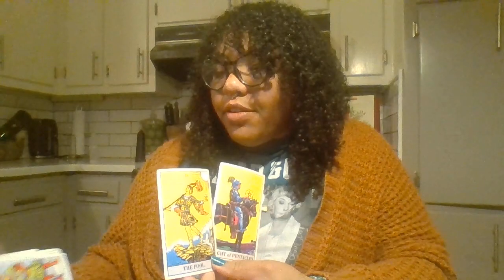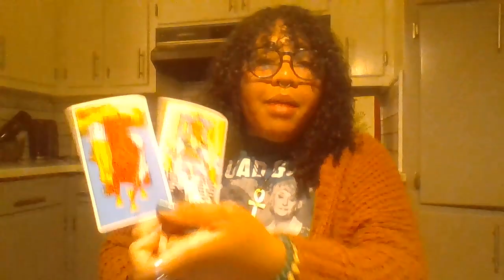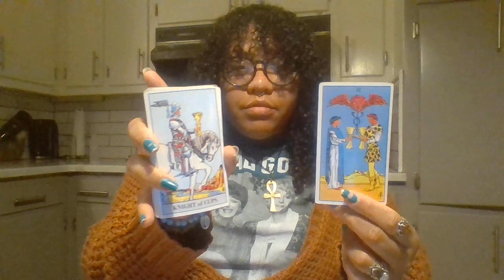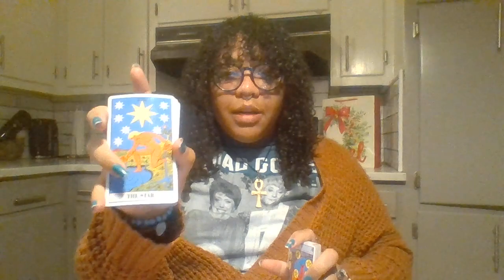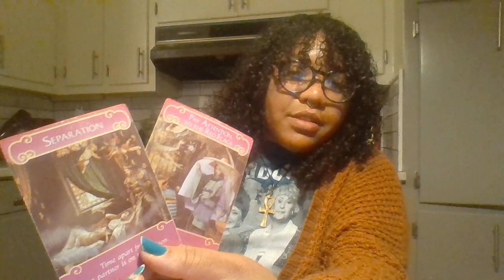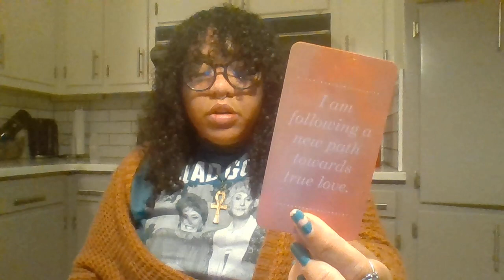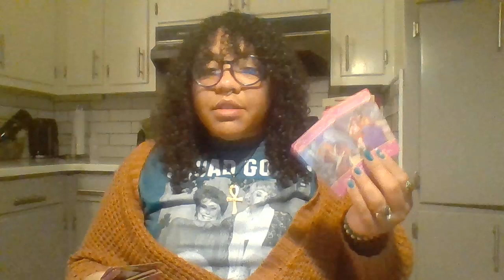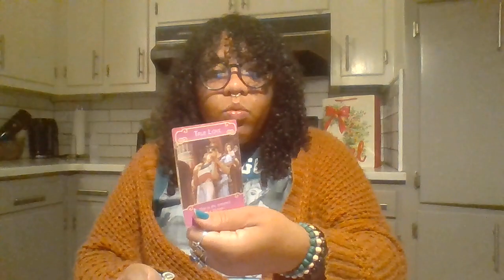You Vs. Them - They want your attention. Spirit says focus on you!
Hey, Lovelies! They want you and they are thinking of coming your way. However, you seemed to be looking the other way.  it's up to you. Good luck out there. Love and light.

                                            💞 **TIPS** 💞
cashappGoldenThreadTarot333

FEATURED VIDEOS

They're jealous of the love you have to give. They tried to make you doubt yourself. PROJECTION!

If you feel like the world is testing you watch this! Transmute that energy with me!

                                        🔮**Decks Used**🔮

Breaking Light: DF Messages by GoldenThreadTarot